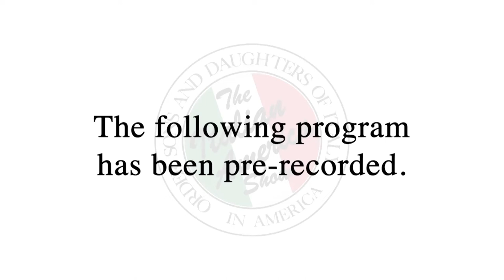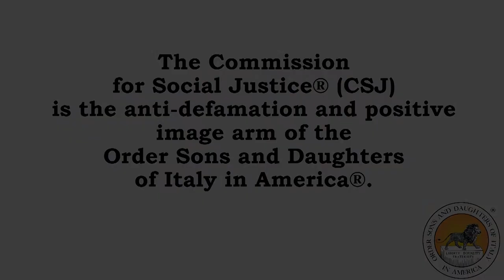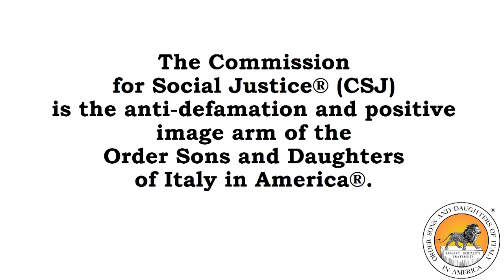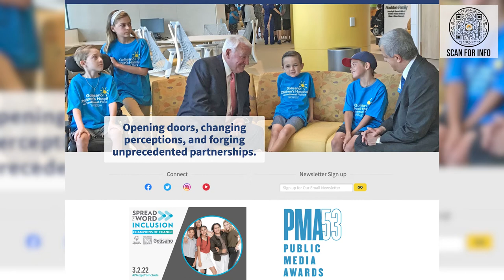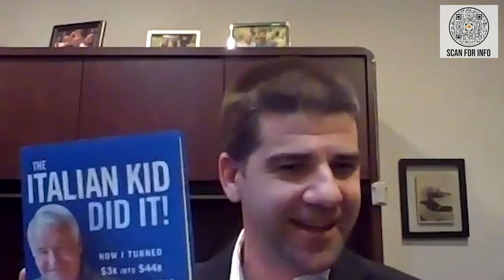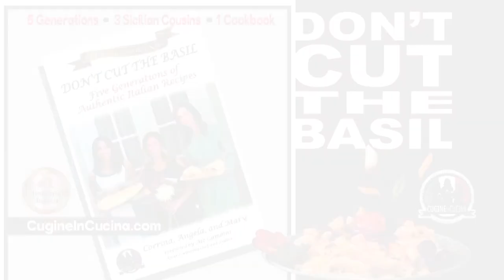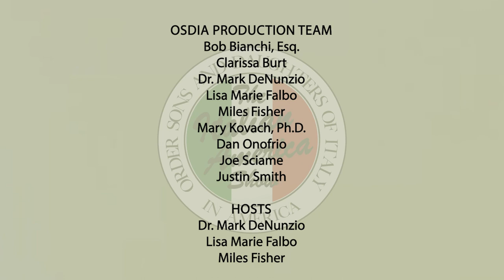The Italian America Show: Tom Golisano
Welcome to The Italian America Show featuring businessman, philanthropist and author, Tom Golisano!

Formerly known as OSDIA Interviews LIVE!, The Italian America Show is a production of the Order Sons and Daughters of Italy in America, bringing you interviews with prominent Italian-Americans in the worlds of lifestyle, food, charity, sports, the arts, and Hollywood. Each episode dives deep into their illustrious careers and how their Italian-American upbringing influenced their rise to the top!